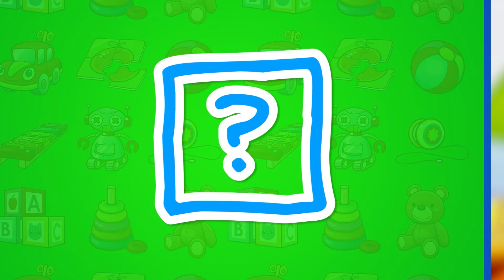Наш Новый Малыш - Макс и Песни для детей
Новая песенка для детей про: "Наш Новый Малыш"